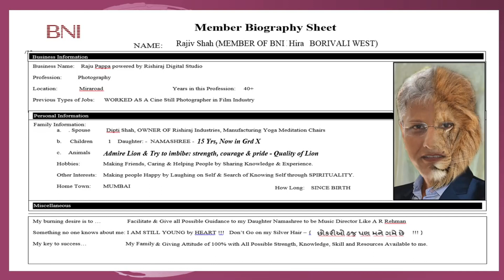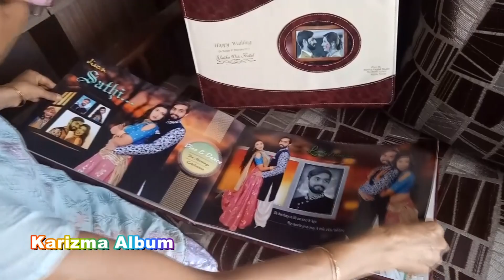Raju Pappa Candid & Wedding Photo/Cinematography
Raju Pappa from Rishiraj Digital Studio is proud to be a photographer. He is an entrepreneur by heart and action. His core speciality lies in visual arts of candid photography. He is a Science graduate with creative mind and multi-spectrum view of life. He is an innovative photographer, cinematographer, editor, creative artist, film maker, and much more